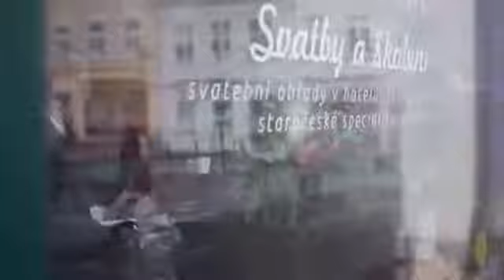Consumir, Recomendar e Lucrar Conceito da LR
Testemunhos internacionais sobre a sua experiência com a LR.